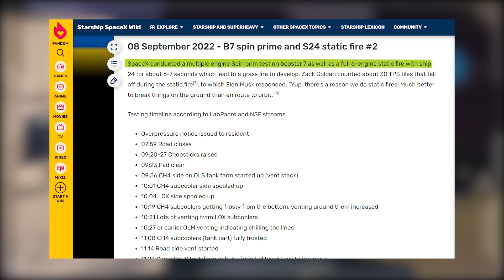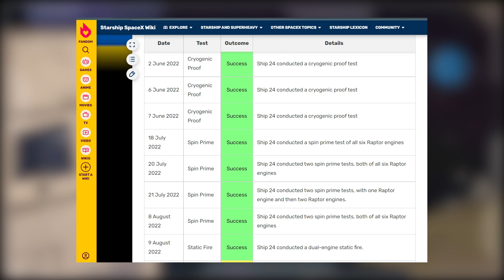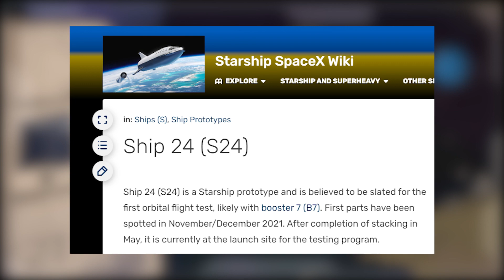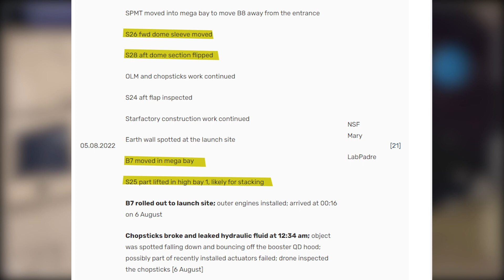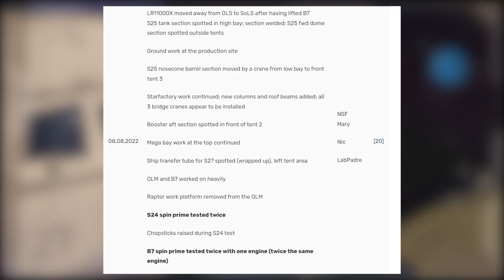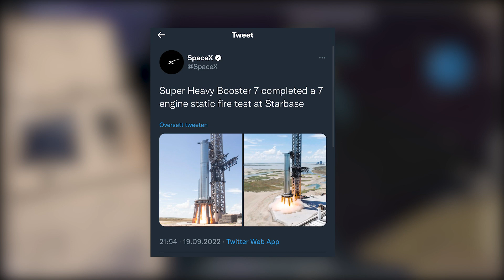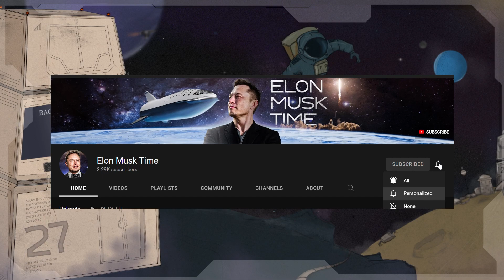Elon Musk Launching SpaceX Starship To Orbit!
Elon Musk Is FINALLY Launching SpaceX Starship To Orbit!

Space agencies all over the world have been trying to make progress with space travel for years, but it seems like SpaceX is leading the race. Just recently, the private space venture headed by Elon Musk approved launch plans for the much-awaited Starship. A bit shocking since the spacecraft's testing phase didn't exactly go without a hitch.

📺 Watch the entire video for the whole story!

Elon Musk Time - Everything Elon Musk news in one place!

🎥 Videos about Elon Musk, SpaceX, Tesla, Technology, Science and more.
📝 Written, voiced and produced by Elon Musk Time!